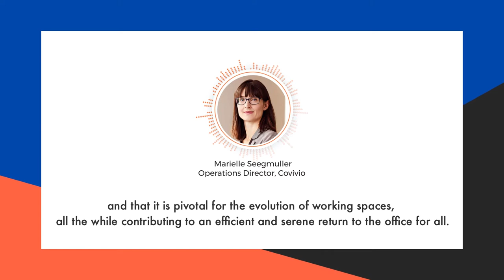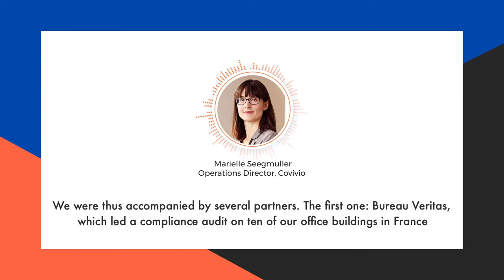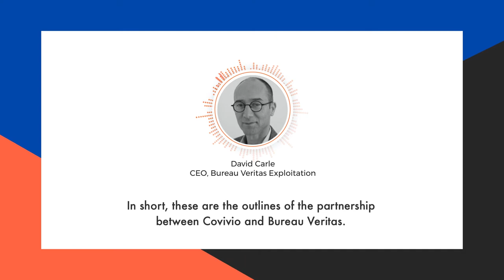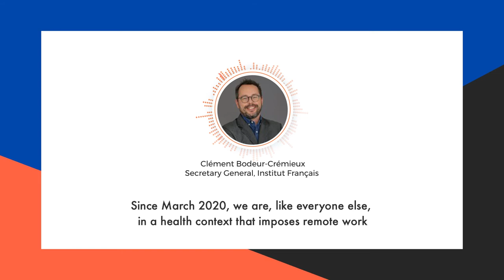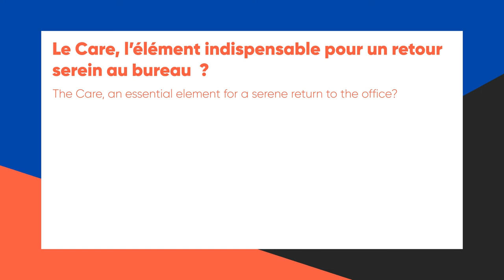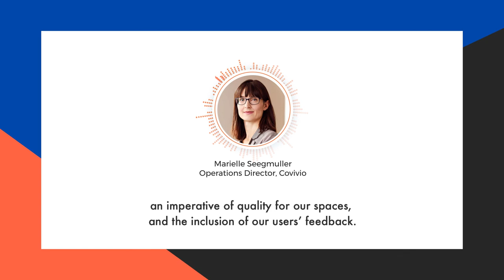SAFE REAL ESTATE, SAFE CLIENTS, SAFE BUSINESS : the Care, the new asset for the office ?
Discover the first Covivio "Shakertime" podcast!

In this first edition, you will find the interventions of :
- Marielle Seegmuller, Operations Director, Covivio
- David Carle, CEO, Bureau Veritas Exploitation
- Clément Bodeur-Crémieux, Secretary General, Institut français

A benchmark in the European real estate market with €24.8bn in assets, Covivio offers support to companies, hotel brands and territories in their pursuit for attractiveness, transformation and responsible performance.